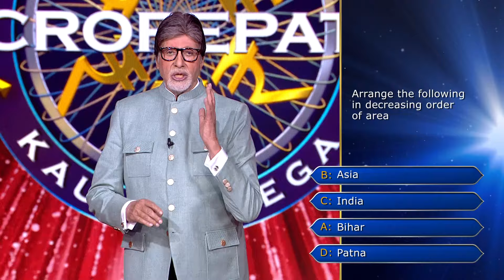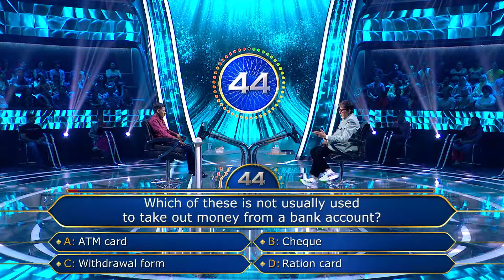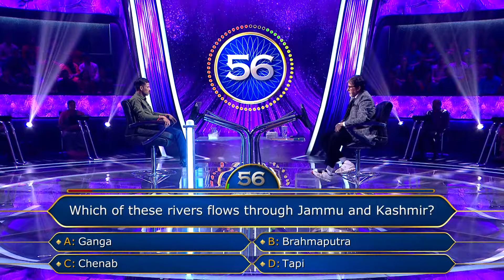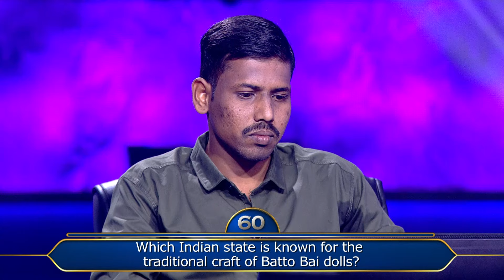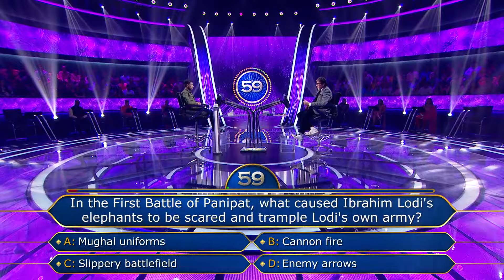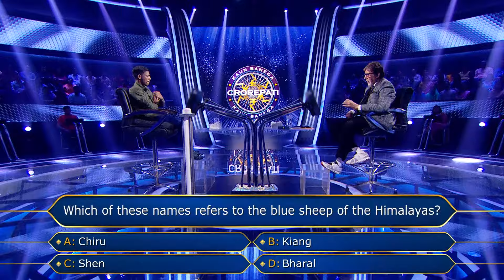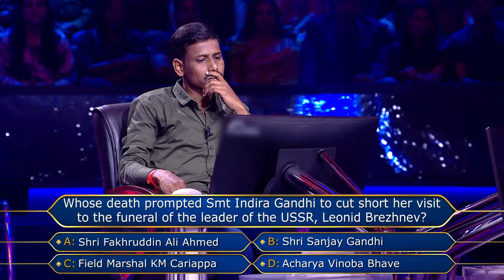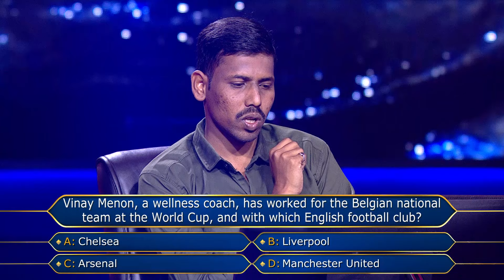New Season | KBC S16 | Game Play | इस Male Contestant की हालत को देखकर Big B क्यों हुए Tensed?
Dekhiye KaunBanegaCrorepatiSeason16 sirf KBC India par.